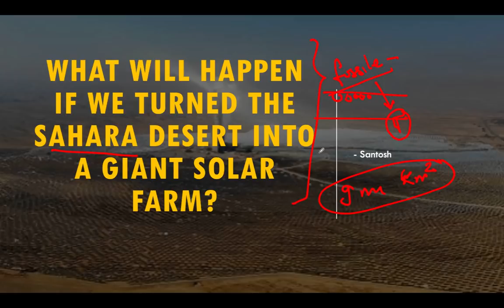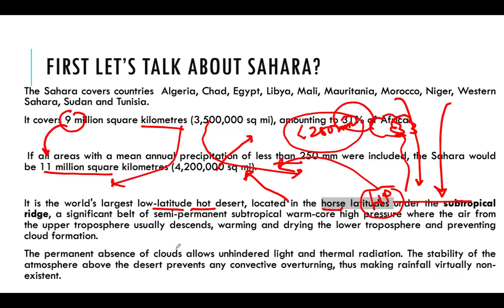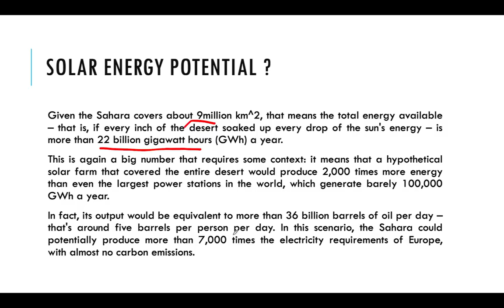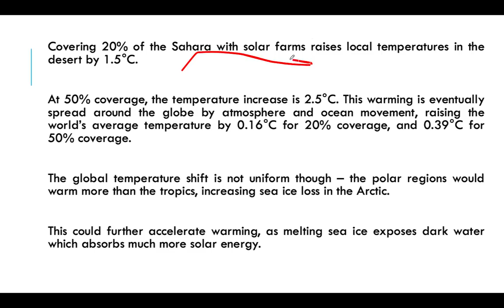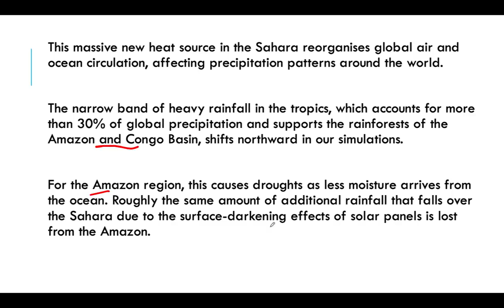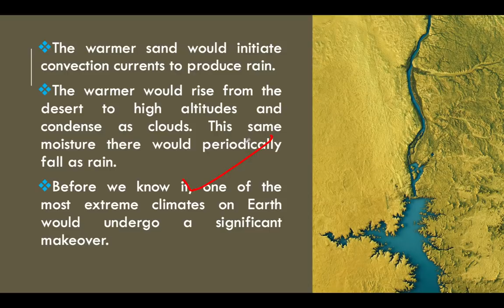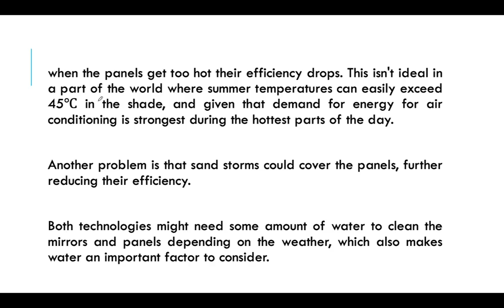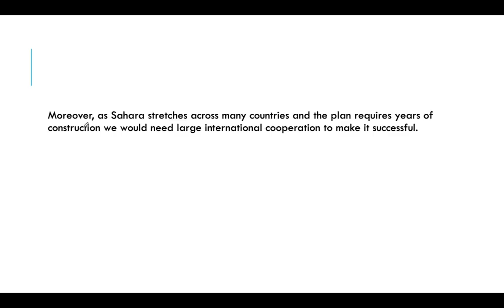What will happen if SAHARA DESERT is covered with Solar Panels? | Geographical Perspective | Santosh